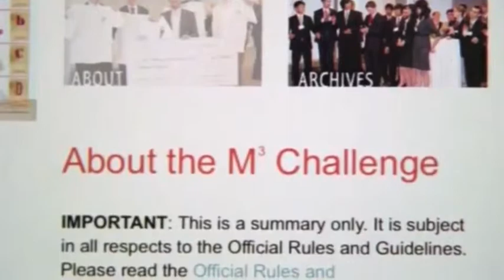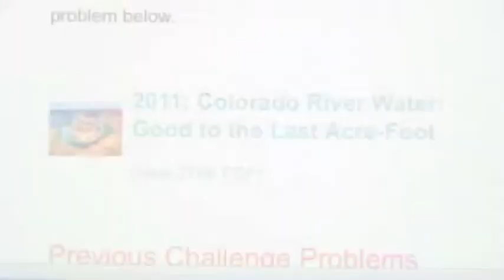Raymond McDaniel - The Moody's Foundation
Moody's CEO Raymond McDaniel talks about the Moody's Foundation and other things Moody's is doing to help others in their community.

Transcript:

Raymond McDaniel, Moody's Corporation Chairman and CEO: Corporations are really nothing more than the collection of individuals that work in that corporation. We do have responsibilities as individuals, as companies, to identify the means by which social responsibility can be implemented. And we have committed to using some of the financial resources of our company to bring together the aspirations of our employees as well as our local community giving.  It is ultimately a benefit to our company because it is a benefit to the environment in which we operate.

Raymond McDaniel, Moody's Corporation Chairman and CEO:  Moody's Mega Math Challenge is our signature program.  It has been for a number of years and it has grown very substantially and been a phenomenally successful program.  It's an online program in applied math models.  So they are attempting to use math skills and modeling skills to solve a real world problem and take what they are learning academically and see what kind of solutions can come from the knowledge that they are gaining through an applied math program like the Moody's Mega Math Challenge.

The Honorable Michael R. Bloomberg, Mayor, New York: Moody's Corporation was one of the first major companies to return to lower Manhattan during 9-11's aftermath.  And through the Moody's Foundation the company has generously supported lower Manhattan's renaissance.  So on behalf of the hospital, it is my honor to provide this year's corporate leadership award to Moody's and to the company's president and CEO Ray McDaniel Jr.